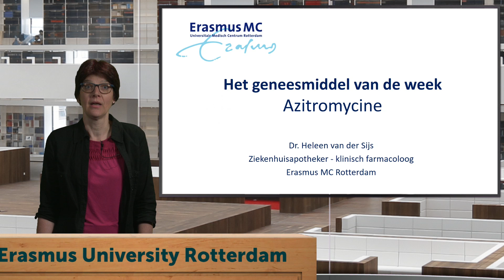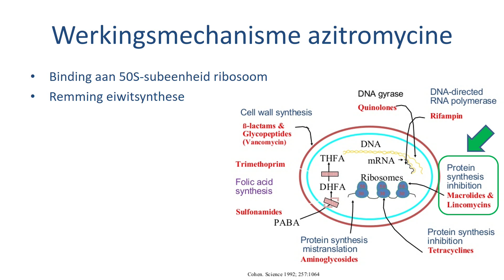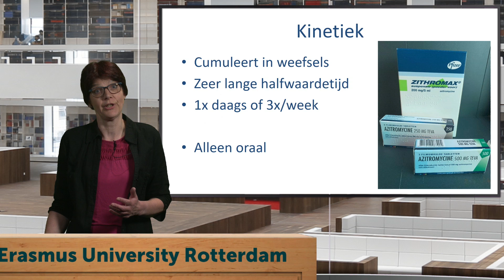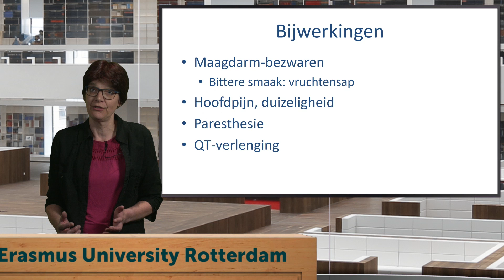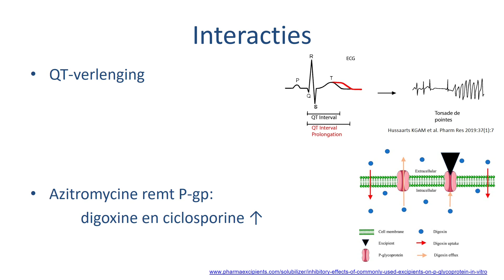Geneesmiddel van de week - Azitromycine